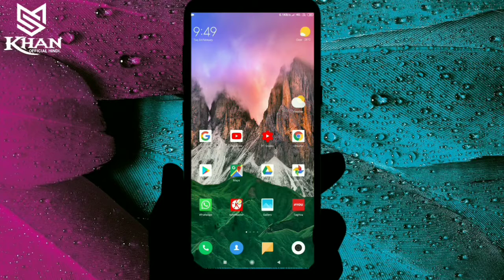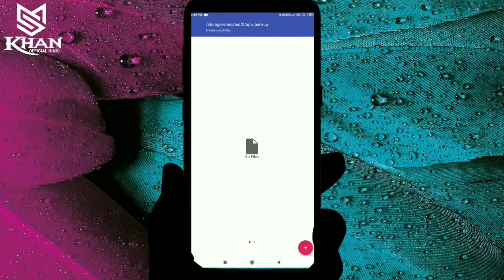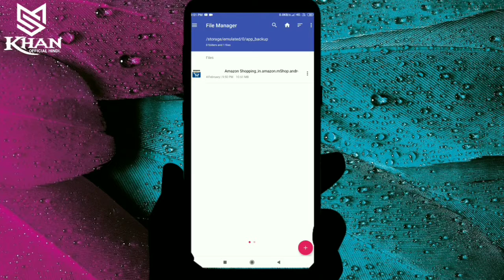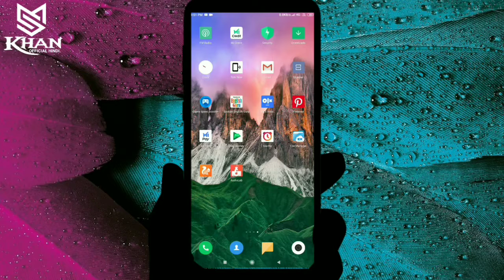(Hyderabadi)How to send a app through Bluetooth|| Bluetooth se app kaise bheje?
Quarries :
shreit, zender, blutooth, howto, how to send, send file, folder, how to send app without any app, how to send app through blutooth, blutooth send file, bacup, kaise bhenje, sending file, android phone, multimedia, how to transfer, transfer app, kaise karen, how to

About this video :
Assalam o alaikum dosto aaj ki is video mai ham baat karenge
Ke aap Bluetooth se app kaise bhej sakte hai oomeed hai ke aapko video pasand aayi hogi pasand aayi hai to like kardigiye Allah Hafiz

About this channel :
Assalam o alaikum dosto Is channel par aapko technology se related videos milengi jaise ke app review mobile review technology explanation or technology se related bohot kuch